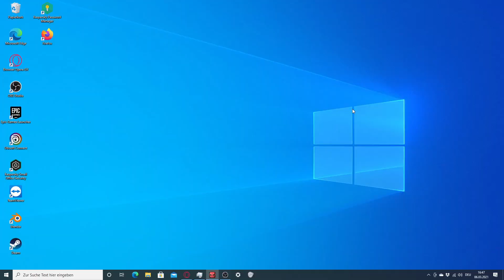🏆🏆 Semi-final Week 1 🏆🏆 HOW FAR DO I GET THIS TIME ❓❓ 2021-03-06 - Auto Chess Gameplay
Auto Chess

My PC:
Motherboard: MPG B550 GAMING EDGE WIFI
Case: MPG SEKIRA 100R
CPU: AMD Ryzen 7 3700X
GPU: Sapphire Radeon Nitro+ Rx 5700 Xt
Power: be quiet! Pure Power 11 700W
RAM: G.Skill Aegis 2x, 16GB, DDR4-3200
SSD: SAMSUNG 970 EVO Plus NVMe M.2 1 TB

Auto Chess is a free online multiplayer game.

GAME FEATURES
There are more than 70 unique chess pieces in the game. Each chess piece is defined by two characteristics – race and class. Adapt your strategy to dominate the battlefield by collecting and upgrading chess pieces with an endless variety of lineups only limited by your imagination. Auto Chess can be casual or competitive, you decide. Now jump in and battle players from around the globe!

ALL-NEW SEASON & BRAND-NEW RACE
An all-new season brings a brand-new race to the battlefield – introducing the Pandaman. A once peace-loving race, the Pandaman were thrown into war when their civilization was threatened. Will you join this battle in their quest to defend the families and homeland?

JOIN DEDICATED ESPORTS TOURNAMENTS
Test your might from local tournaments to global championships which are packed with fantastic prizes and enjoy the unrivaled competitive experience! In the ever-changing eSports environment, you’ll need to adapt and manage every moment to dominate your opponents and become even more powerful.

CROSS-PLATFORM COMPATIBILITY
A game that has achieved the dream of bringing console, PC, and mobile players together to play online, anytime and anywhere. Challenge friends and rivals around the globe in an instant.

THE ORIGINAL AUTO-BATTLER
Auto Chess, and its innovative gameplay, are co-developed by Dragonest Game Co. Ltd and Drodo Studio and published by Dragonest Game Co., Ltd. Don’t miss this original and definitive auto-battler gameplay experience.

Release:
Android - April 18, 2019
iOS - May 22, 2019
Microsoft Windows - July 19, 2019
PlayStation 4 - December 16, 2020